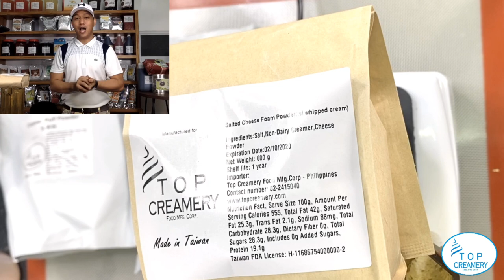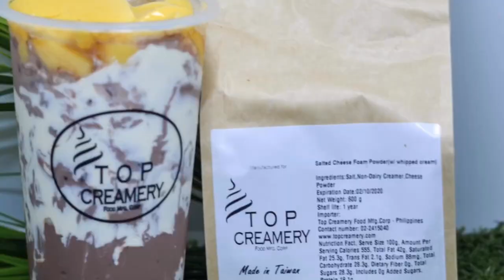HOW TO MAKE CHEESECAKE WALLING FOR MILK TEA - CHEESECAKE MILKTEA - TOP VIDEO | MACAO INSPIRED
How to make Cheesecake walling

PRODUCT/S USED:
Rocksalt and Cheese

In order to learn more about "how to make cheesecake walling for milk tea" topic , please check out

Our video is presenting "how to make cheesecake walling for milk tea" subject valuable information but we try to cover the following subjects:
-how to make cream cheese walling
-paano gumawa ng cheesecake walling
-cheesecake milktea

Occasionally a video clip is easier to see than reading an short article concerning how to make cheesecake walling for milk tea
how to make cheesecake walling for milk tea is a WARM subject and I did my best to produce a video around this subject

The Autoplay feature on YouTube makes it much easier to choose what to view next. After you see a YouTube video, it will immediately play another related video based upon your watching history.
For your information I just wanted to let you know that Liking a YouTube video is a quick way to let us know that you liked our work. If you're signed in, liking a video will include it to your "Liked videos" playlist. so you can find it later on
If you're not the most significant fan of a video, disliking it is one way to reveal your viewpoint and let us know we have to create better videos.